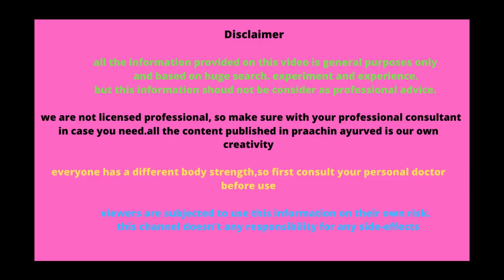আপনার জীবন বদলে দিতে পারে এই ঔষধী গাছটি! একটি গাছ অনেক রুগের মহৌষধ। ভূমি আমলার গুনাগুন Bhumi amla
বিশেষ সতর্ক বাণী :এই চ্যানেলের যে কোন ভিডিও অনুমতি ব্যাতিত
অন্য কোন চ্যানেলে আপলোড করা কপিরাইট আইনে লঙ্ঘন।
আমাদের যে কোন ভিডিও অন্য চ্যানেলে পাওয়া গেলে কপিরাইট নিয়ম অনুযায়ী পদক্ষেপ নেওয়া হবে।
গাছ গাছড়ার বিষয়ে ভালো জ্ঞান না থাকলে ঔষধ তৈরী ও সেবন থেকে বিরত জন্যে বশেষ ভাবে অনুরুধ করা গেলো। প্রয়োজনে রেজিষ্টার্ড বা নিবন্ধন প্রাপ্ত চিকিৎসকের পরামর্শ নিবেন।
গাছের সঠিক নির্ধারণ করতে না পেরে ঔষধ সেবন
করে কোন সমস্যা হলে এর জন্য Prachin Ayurved Channel দায়ী নয়।

Hope You Benefit.